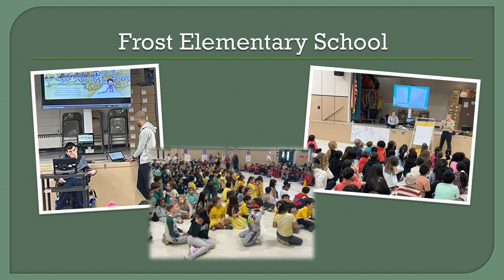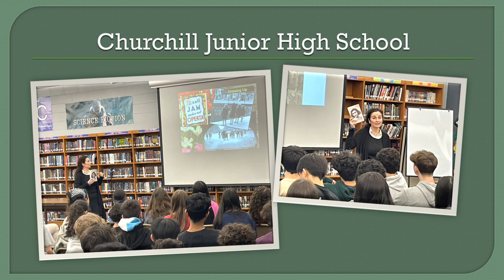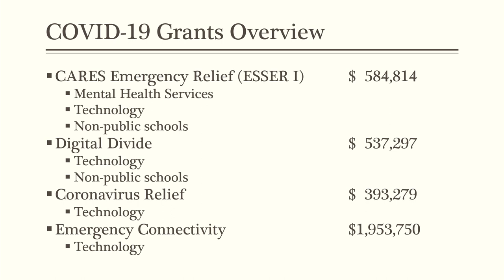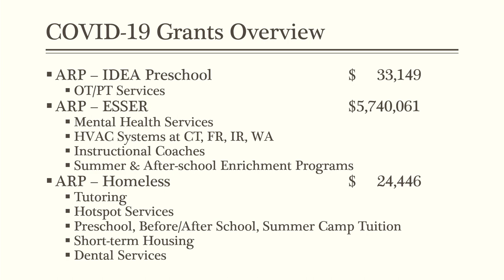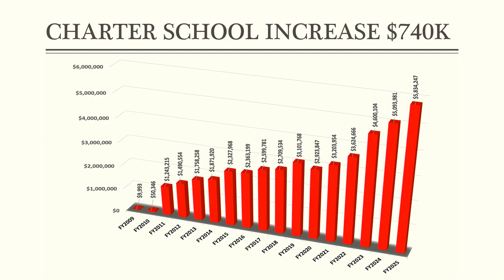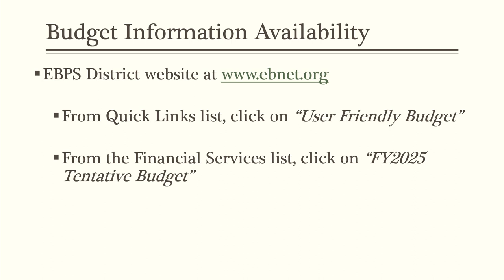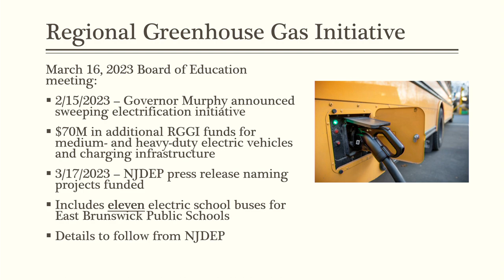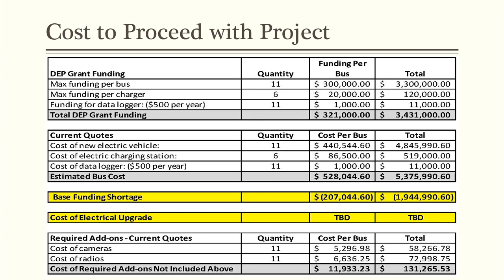East Brunswick Board of Education meeting - March 20, 2024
Video from the March 20, 2024 East Brunswick Board of Education meeting.